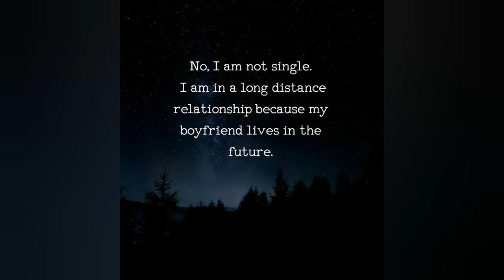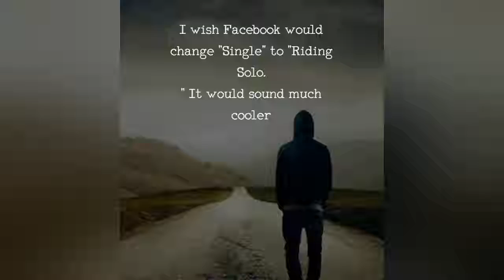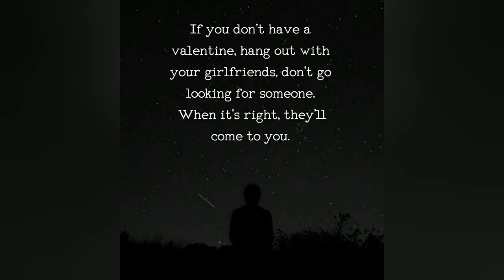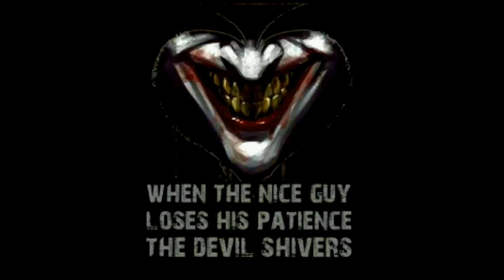Single Quotes😎| Feel PROUD to Say it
Hey guys I hope you enjoyed this,
What's Next
As Usual-
Skip to Next Video-✓
You Viewers Have no hearts💔
We Not asked u any questions or Ur properties...

Just Tell Us How u felt About the video
And if u liked it-Like it
IF U didn't like the video-Dislike it
IF U Felt it's worth to someone-Share it
  BUT U Guys --

Hey,It looks Interesting.Let's

Skip to the Next Video
Anyway...Never mind 🙁